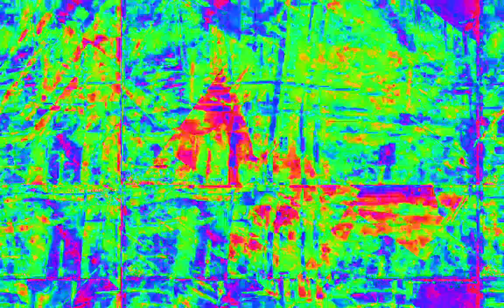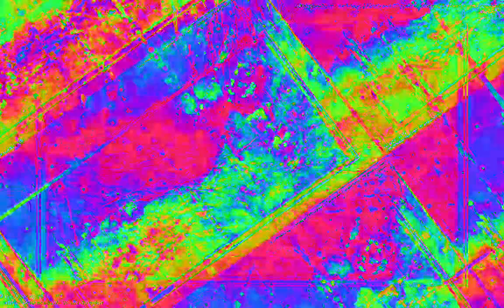Movie 23 02 09 16h22m54s 22:22 video mixes with new audio levels changing parameter settings